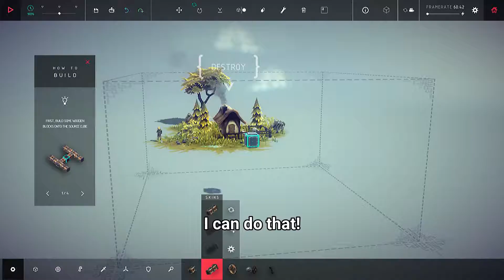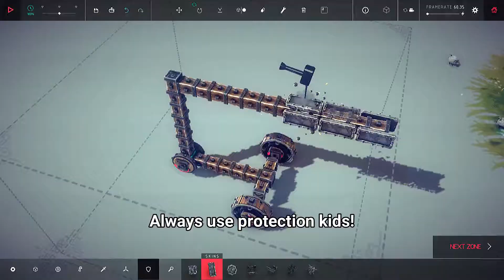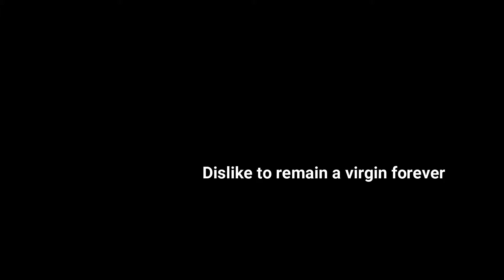Besiege: A Review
I rate 10/10 for impressive construction mechanics